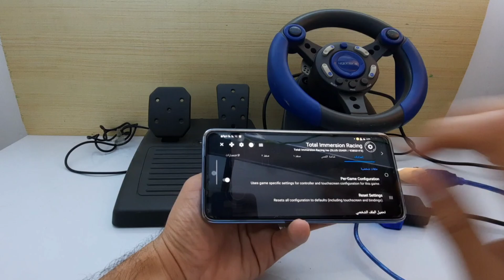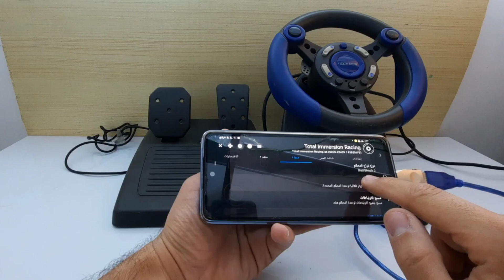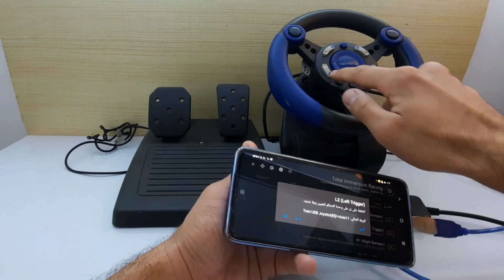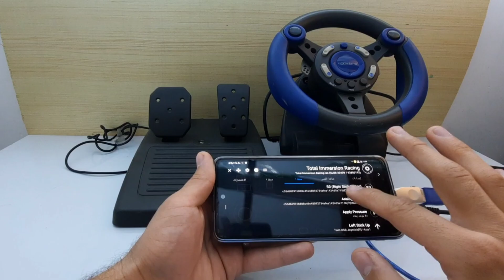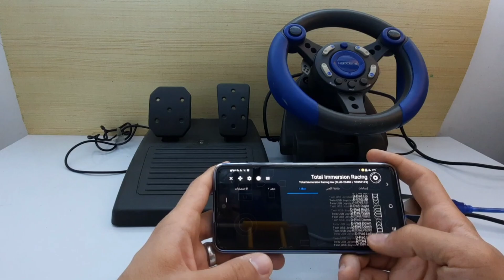تشغيل الدركسون على محاكي Aethersx2 محاكي ps2 مع طريقة ربط إي دركسون على الموبايل للأندرويد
رجعت الكم بحلقه جديده تتكلم عن

》》شاهد حلقت اليوم تشغيل الدركسون على محاكي Aethersx2 مع طريقة ربط إي دركسون على الموبايل للأندرويد | Run the steering wheel on the Aethersx2 emulator on your Android mobile phone《《

🔴 فعل زر الجرس ليصلك كل جديد 🔔🎶🎵

🔴 كومنت (تعليق) 📬

⬇️ 🤝 تواصل 🤝 ⬇️

 انستاغرام instagram

تويتر Twitter

حلمنه القادم الوصول الى 》》 200K مشترك 《《

عدد مشتركينا اليوم  》》158,783《《

❤ŁÙįž❤